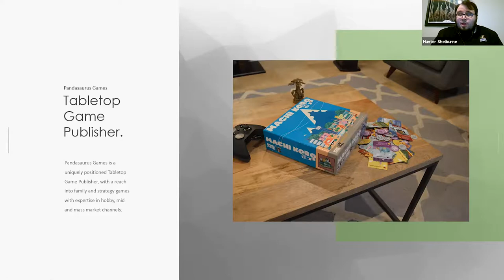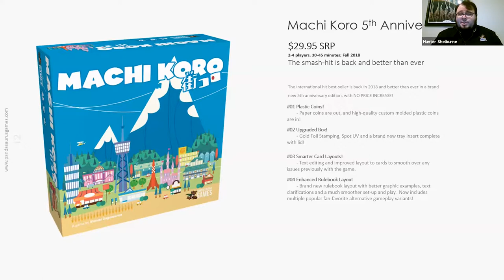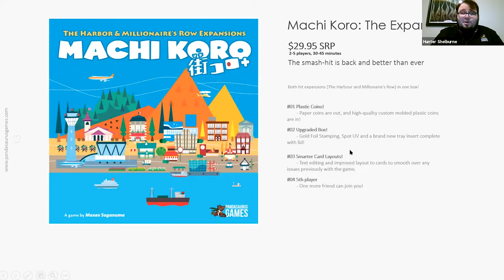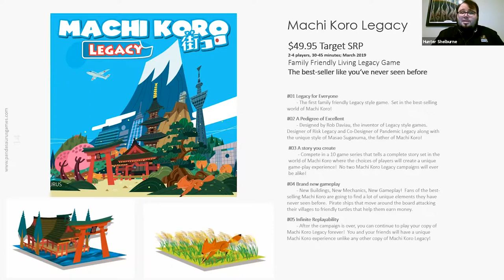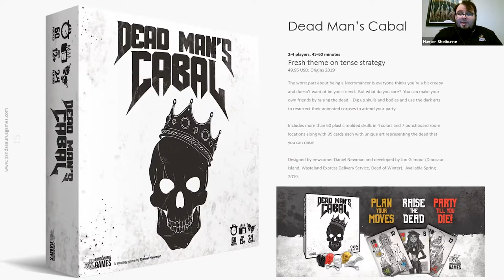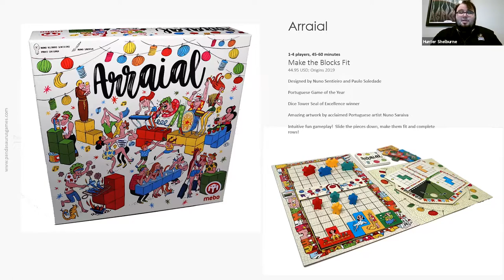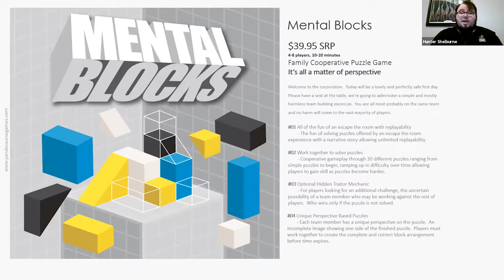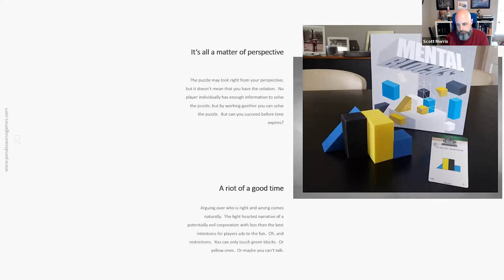Pandasaurus Games Retailer to Publisher Webinar - 18 June 2019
Join Hunter Shelburne from Pandasaurus Games as he speaks to several exciting games from their lineup: Machi Koro 5th Anniversary Edition (PAN201821), Machi Koro 5th Anniversary Edition Expansions (PAN201905), the soon to be released Arraial (PAN20101) and
Dead Man's Cabal (PAN201816)!

Would you like to receive alerts for future webinars?

Please note, the "free" demo copies discussed in this webinar were for attendees of the live event only. GTS hosts various live webinars like this with promotions for live attendees and we encourage you to join future ones when available.